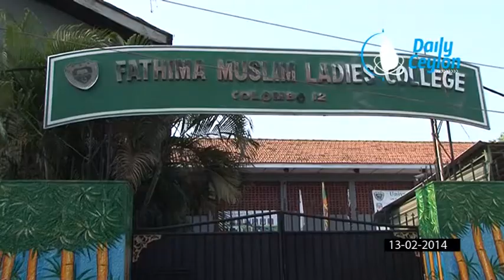கொழும்பு பாத்திமா மகளிர் கல்லூரியின் 4 மாடி கட்டிட திறப்பு விழா